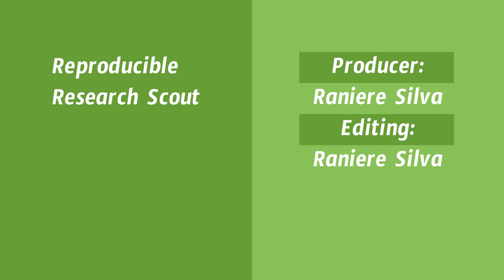Interview with Ivan Ogasawara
Ivan worked as a Developer for the last 19 years and he is interested in Compilers, Data Science and Open Science. He contributed to a few scientific projects as in Research Software Engineering (RSE) for Transportation Engineering and Healthcare. Also, he contributed to open source projects such as PyTorch, ibis-framework, and the Jupyter ecosystem.

00:13 Introduction
01:01 How do you define "reproducible research" and why is it important for you?
03:08 When was your first contact with Python? And how was your learning journey?
05:53 Can you share with us a little about your Python development setup?
08:06 What is the biggest advice that you have for someone that is starting to use Python in their research to make the research reproducible?
13:26 Any project that you want to share with us?

Video Call and Video Editing Information

OS (GNU/Linux distribution): Ubuntu 21.10
Zoom 5.10.0
OBS Studio 27.0
Kdenlive 21.04